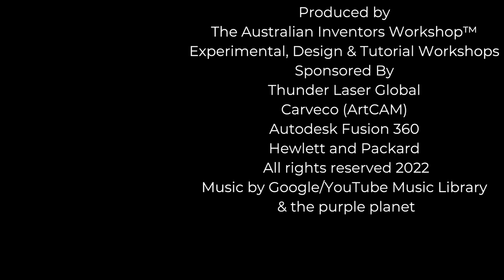How to build a full size CNC Router Plans and parts listing available on my Patron pages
The AMAX CNC router build information is available on my Patron pages

ROGERWEBB5798
(ONLY AT THIS ADDRESS BELOW)

AND

Yuyong Industry Global™ QueenAnt PRO V2
SainSMART Global™  Genmitsu
& Purple Planet

AMAX, MIDI, MAXI, CNC Router, Mill & Lathe
Plans and parts listing Available on my Patron pages